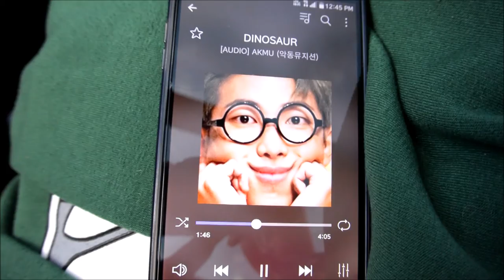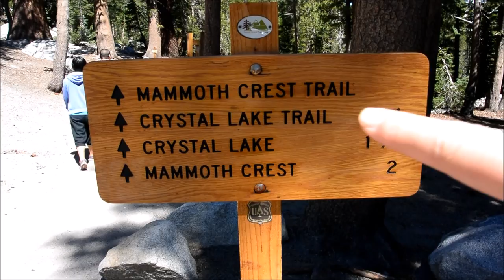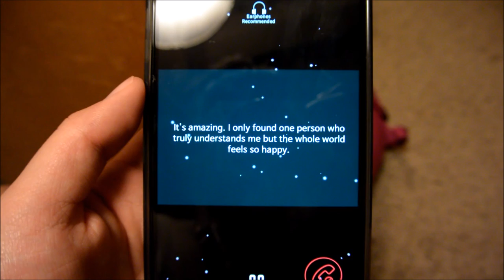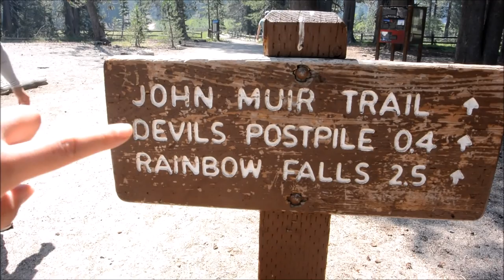vlog | mammoth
hihiii~
summer has been a blast, and sadly, it's always too short :o(
my fambam went to mammoth this summer, and it was my first time paddle boarding too! our condo/apartment was AMAZING, but we had no a/c in it.
whenever diamond had to use the restroom, she would wake me and my sister up to go walk her at like 2am in the morning where bears can come and eat us D:
the weather wasn't too hot there either, which made it great for hiking too!
all in all, i hope you guys enjoy this video!

✦music✦
all of these can be found on soundcloud!
saib. - Spring Waltz
X I X X - Happy Music
dyalla - Falling In Love
dyalla - Beachside
tymu - walk with me
bitte Please - The Lamp is high